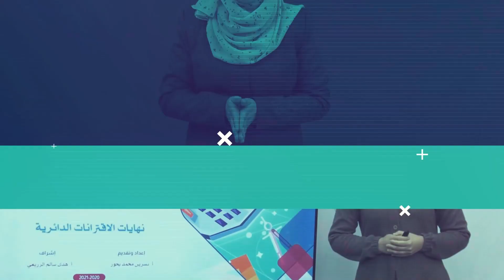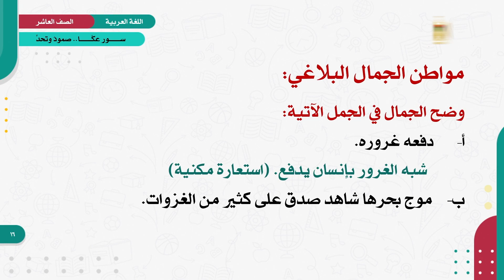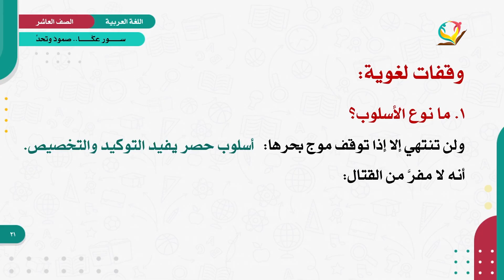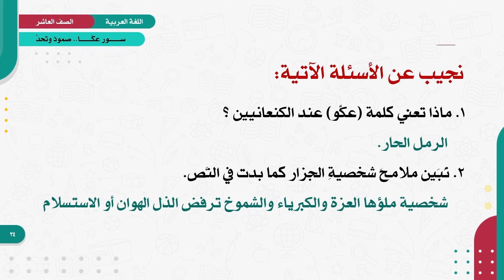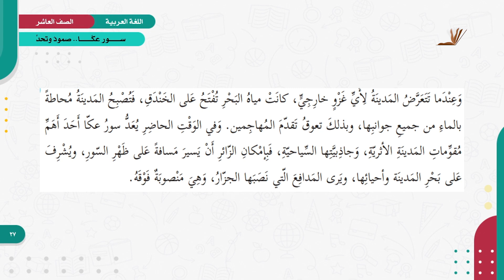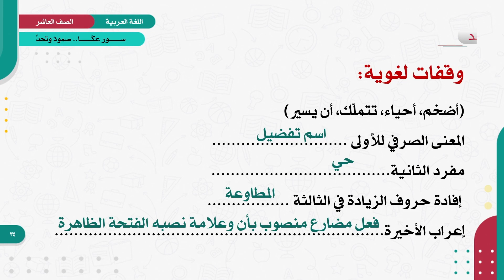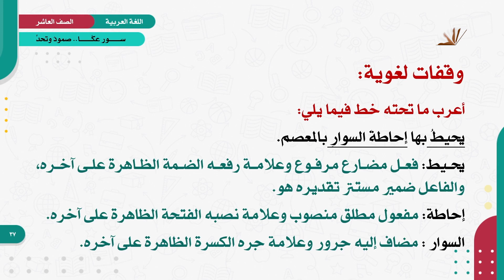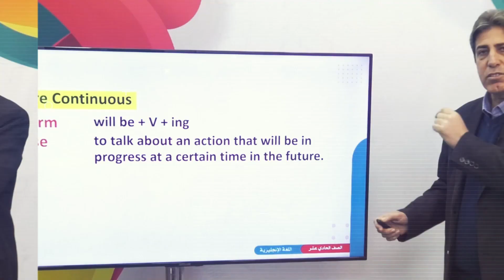اللغة العربية 10 - فصل 1 | سور عكا (1)